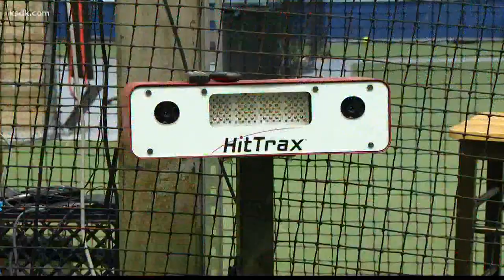Two St. Louis high school baseball stars are making strides as pros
Matt Vierling and D.J. Stewart are chasing their dreams, and training together in St. Louis.